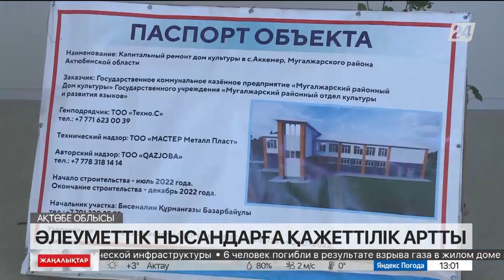Ақтөбе облысының Ақкемер ауылында әлеуметтік нысандар қолданысқа беріледі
Тұрғындар тілегі әлеуметтік нысандарды көбейтуге түрткі болуда.